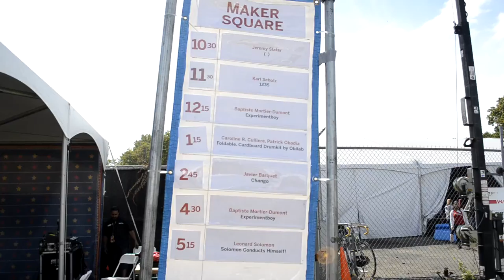Warper Party at Maker Square: Artist ( )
Warper Party at Maker Square Maker Faire NYC 2015
The other artist is setting up: 1235
Very interesting start to the day as we realize we are next door to the DRONE ZONE. Perfect for the sounds of ( )